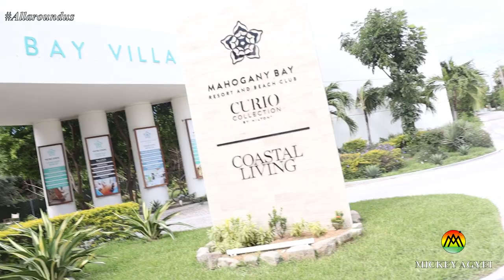San Pedro, Ambergris Caye, Belize | Mahogany Bay and Victoria House Resorts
It has been brought to my attention by a wonderful and observant viewer that most videos on Ambergris Caye is centered around the town center and the north of the wonderful Island, so I went to check. After checking, I realize he had a point.

However, I realized I went south of Ambergris Caye; though not far south and found two amazing resorts - Mahogany Bay  Resort and Beach Club, and Victoria House Resort and Spa.

In this video I take you to the outside areas of these two amazing Resorts in the south of Ambergris Caye; where you can stay in case you visit Belize.